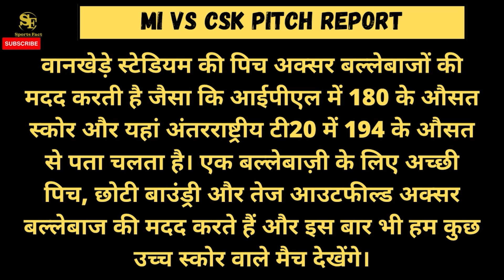IPL 2023 Match 12 MI vs CSK Pitch Report | Wankhede Stadium Pitch Report | Weather Report | Mumbai